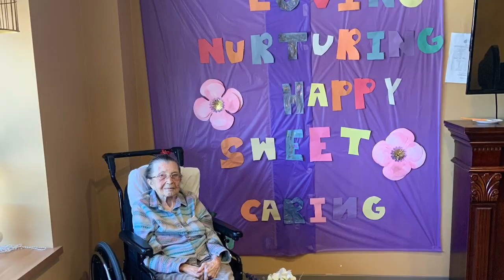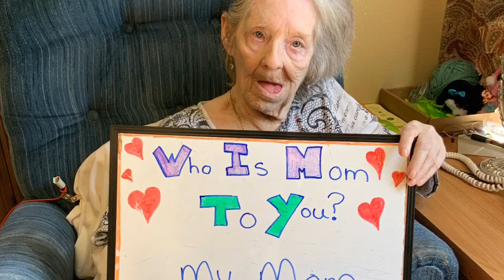Happy Mother's Day from Balmoral! ~ Victoria Village Manor